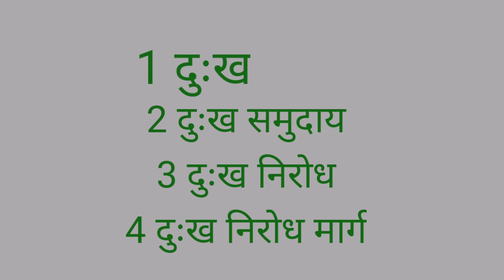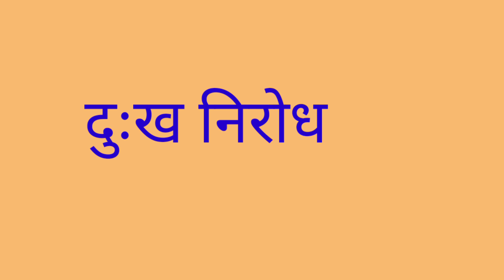B.Ed First Year 1st Paper Four Noble Truths बौद्ध धर्म के चार आर्य सत्य क्या है